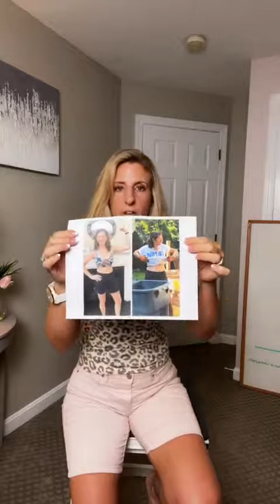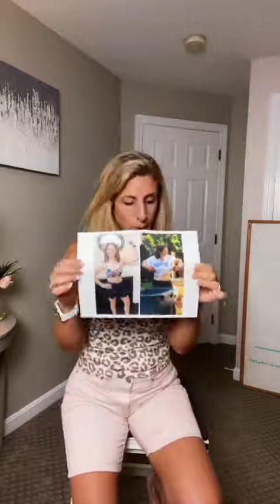TedTok 9/5 My coaching style for weight loss, metabolism repair, why cardio stalls weight loss.